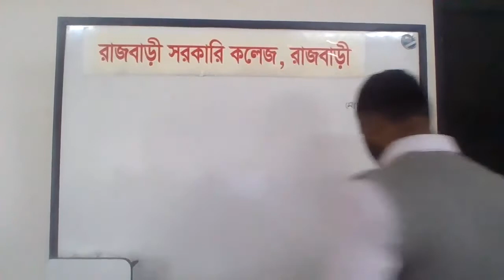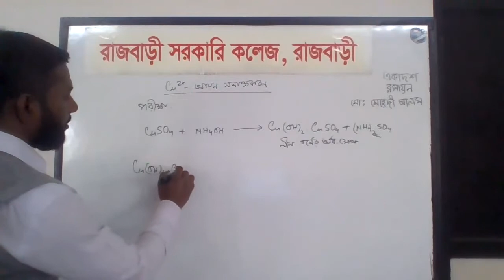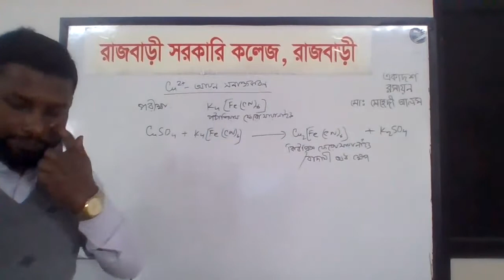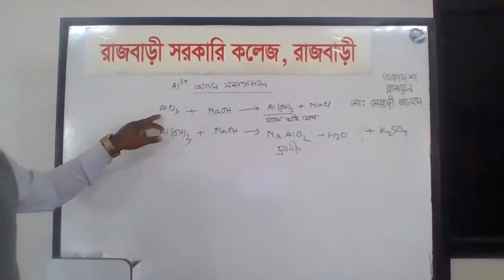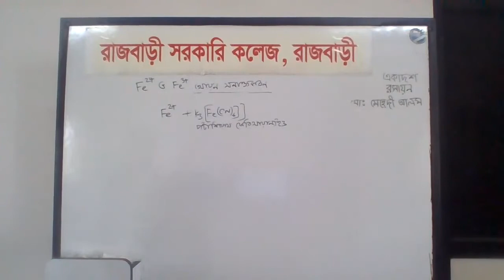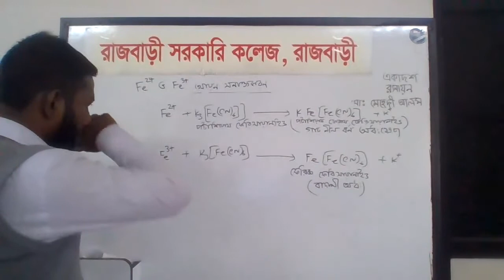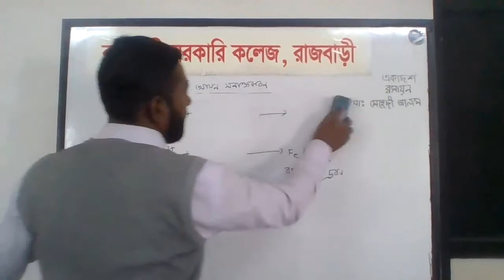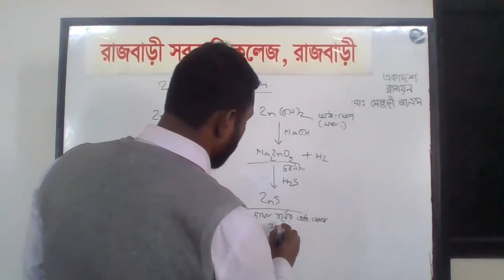Chemistry 1st Paper Chapter 2 Qualitative Chemistry Topic Wet Tests for basic radicals in Cell